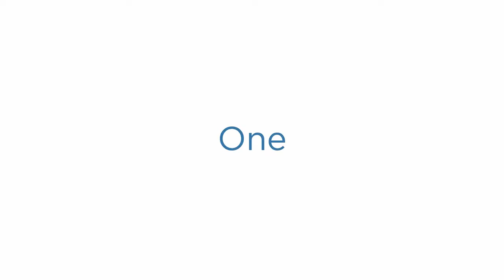Подвесной унитаз Lavinia Boho One | Германия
⭐️ Купить подвесной унитаз в Минске лучше всего на онлайнере. Там же можно выбрать минимальную цену, сравнить плюсы и минусы подвесных унитазов, посмотреть фотографии унитаза, видео, описание, форумы и отзывы.

Основное преимущество унитаза One, в большом количестве модификаций и сопутствующей продукции для установки:

 — три размера глубины (безободковый, стандартный, укороченный);

— с инсталляцией этого же производителя можно произвести монтаж подвесного унитаза в угол или в маленьком туалете

— подвесной унитаз в хрущевке или раздельном туалете можно легко установить с системой инсталляции с длинными креплениями

— для санузла в стиле лофт или в европейском стиле есть возможность приобрести коллекционное подвесное биде или стильный рукомойник из той же серии

 — максимальный вес чаши унитаза - 32 кг (соответственно и максимальную нагрузку унитаз выдерживает более 400 кг);

— ну и пожалуй лучшие показатели в современной керамике: подвесной унитаз без брызг (система антивсплеск), материал керамики фарфор (фарфоровые унитазы обжигаются исключительно при высоких температурах), подвесной унитаз с хорошим смывом (каскадный слив).

В части обслуживания унитаза, у всех производителей принцип одинаковый - через ревизионное окошко в инсталляционной системе.

Также, отметим, что при выборе подвесного унитаза учитывали возможность покупки унитаза с инсталляцией, биде, смесителем для гигиенического душа или крышкой-биде от одного производителя.

Все модели унитаза крепятся на гипсокартонную стену (точнее сказать прячутся за гипсокартоном).